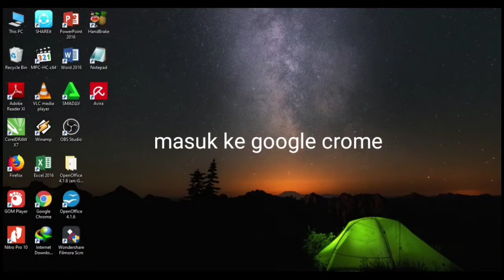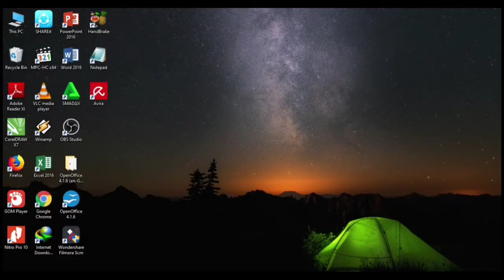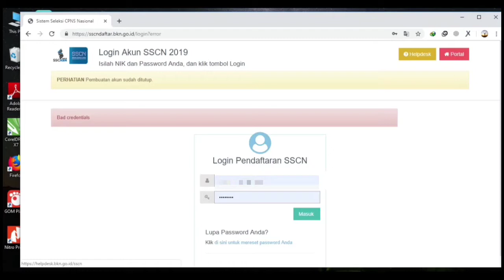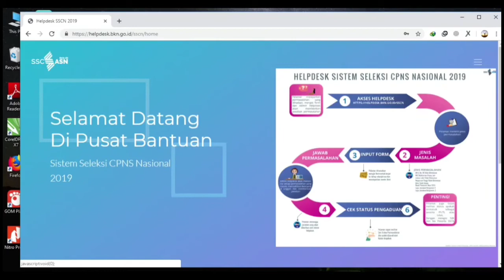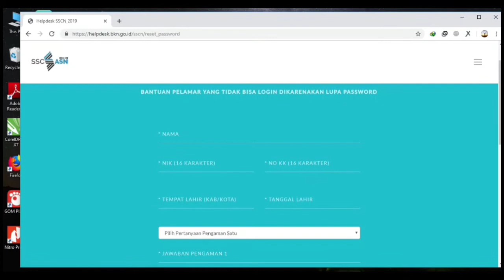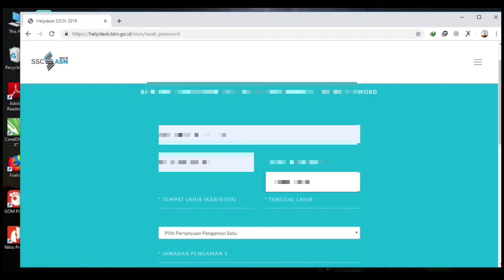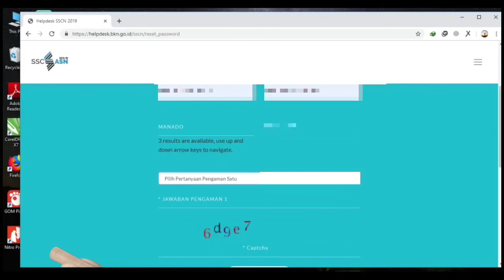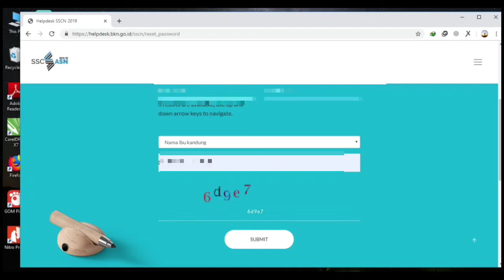CARA MENGATASI LUPA PASSWORD AKUN SSCN 2019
Cara Mengatasi Lupa Password Akun SSCN CPNS 2019 | Cara Mengatasi Bed Credentials

Jika ada yg ditanya silahkan isi dikolom komentar. TKS